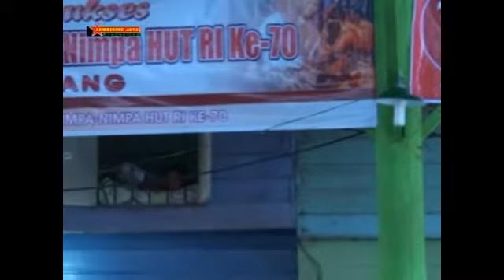T.S.T - Anita br Sembiring | Adu Perkolong-kolong Juhar Simbelang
Lagu Karo Terbaru T.S.T
Voc. Anita br Sembiring
Cipt. Alan Dhany Sitepu